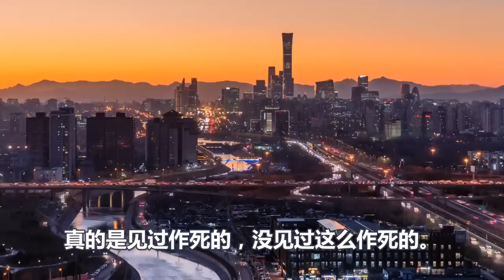轰动全球、立陶宛突然对俄宣战、联合波兰攻打俄罗斯飞地加里宁格勒